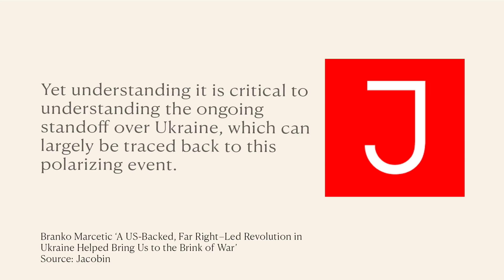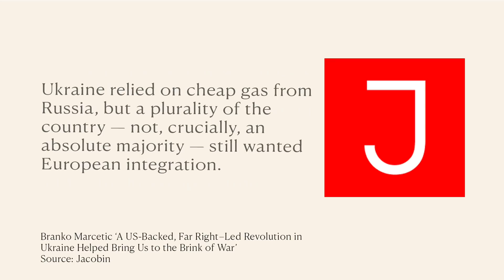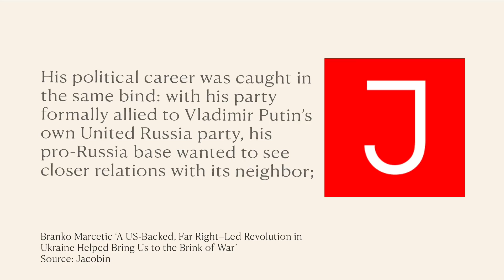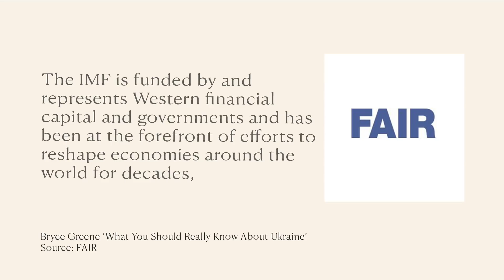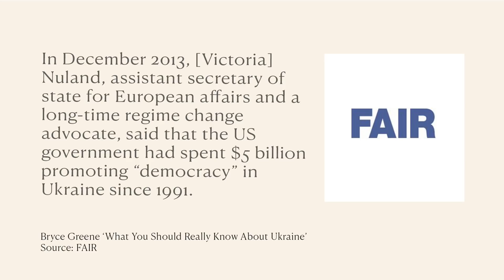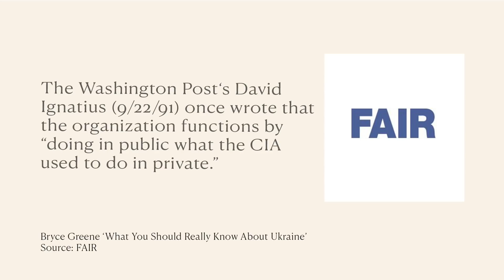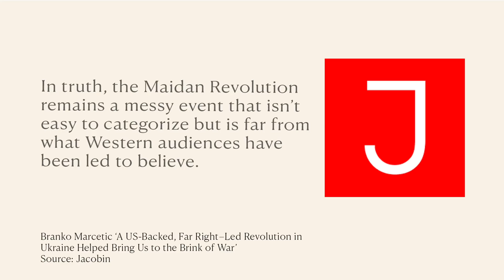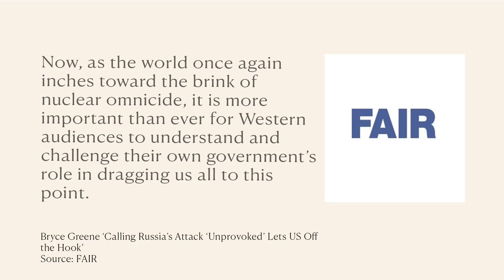You’ve Been LIED To About Why Ukraine War Began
How did a US-backed, far right–led revolution in Ukraine help bring us to the situation we find ourselves in today with regard to the Russian invasion?